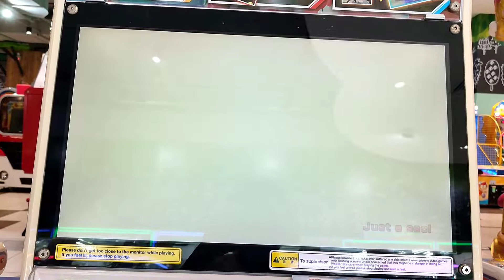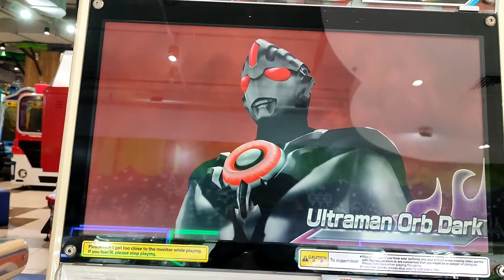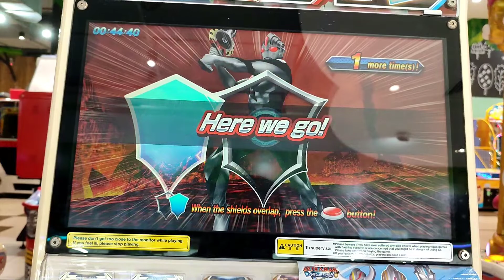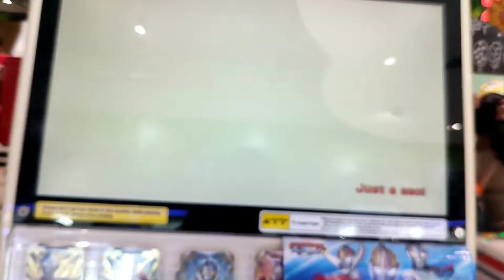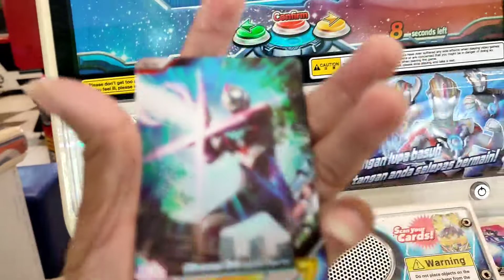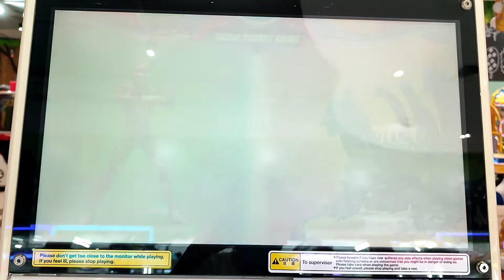罗布街机 #31 “借给我羁绊之力吧！红色青年型态”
本集是街机27的后继。原本想切换欧布型态之一，但失败了所以就顺便拍个奈克瑟斯吧😆。

感谢大家让本频道快速到1000😆，也多谢有你们的订阅才能让我更上一层楼。希望各位观众可以永久支持我这频道😁。我以后也会更加努力给你们喜欢的💪，谢谢大家。